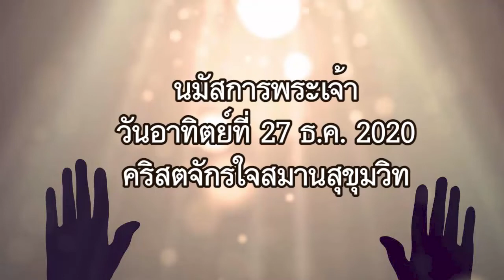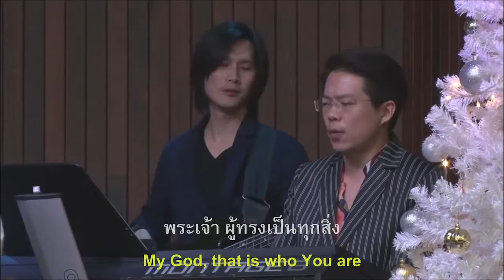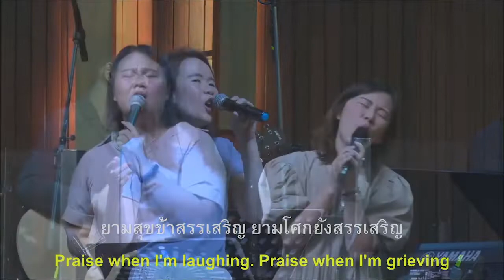นมัสการพระเจ้าวันอาทิตย์ที่ 27 ธ.ค. 2020 คริสตจักรใจสมานสุขุมวิท